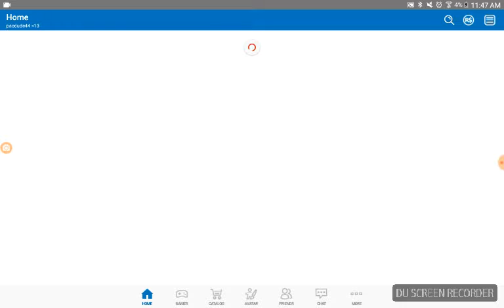My first roblox game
Recorded by DU Recorder – Screen recorder for Android thanks evryone this is a realy amusing vidio of roblox